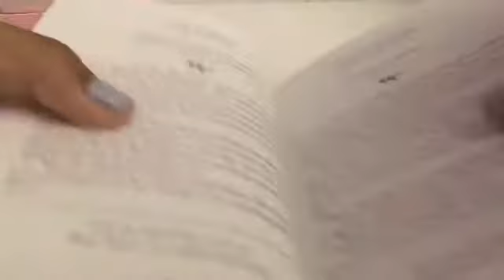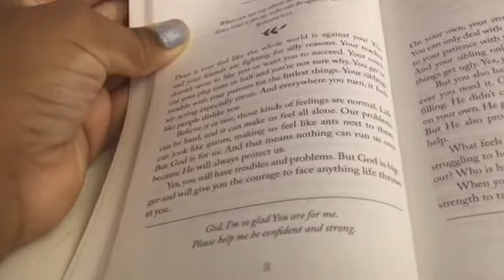Devos with Emma part 39! 🎊🥳😇😇